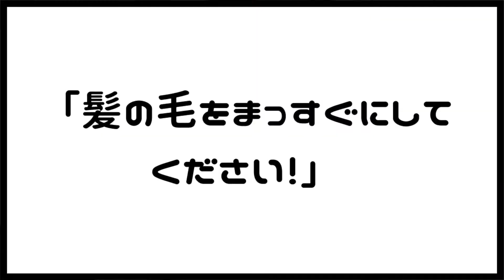‹変人エピソード2つシェア›ここまで変人に育つと思っていなかった3歳の秋👽 #153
みんな、おはよう🥰☀️
今日の動画は私の変人エピソードをふたつシェアしたよ！
この他にもあれば私の友達や家族のみんなシェアして！自由だYO〜！

毎日楽しくやりたいことをやりながら動画を撮ってる地球人の気持ちがわかる宇宙人👽（キャラ渋滞）

🧚‍♀️配信ペース：毎日（配信時間はバラバラだから通知マークONして🔔）